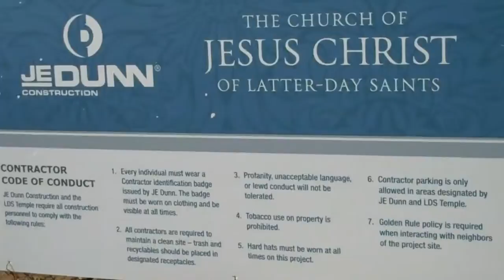Wednesday August 17, 2011 Kansas City, MO Temple